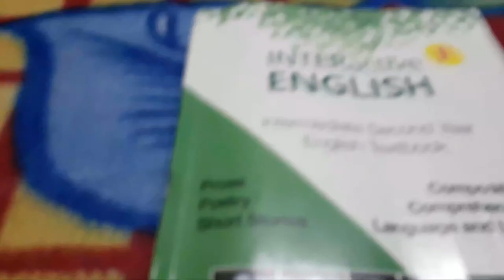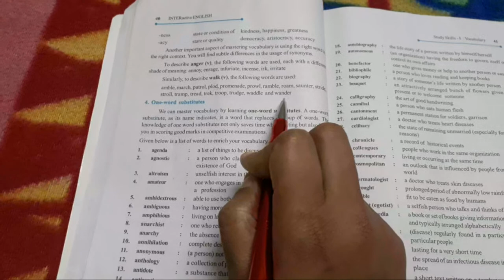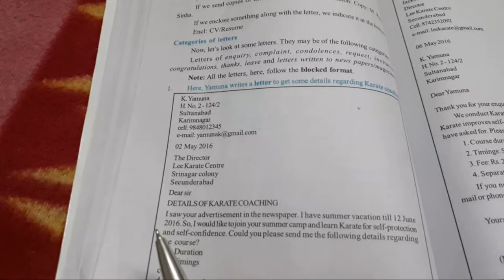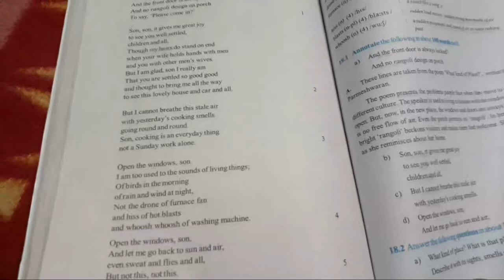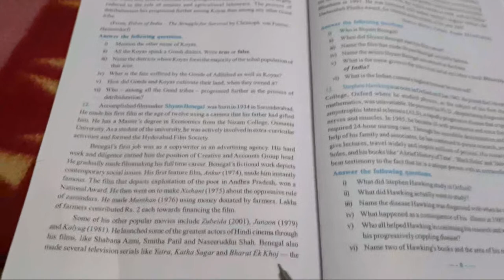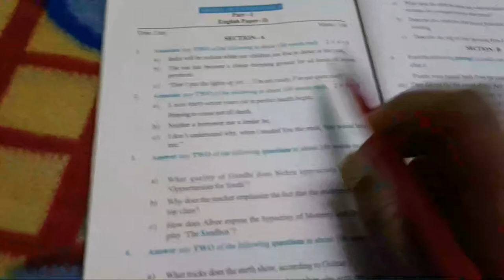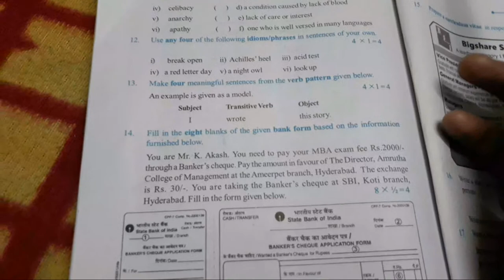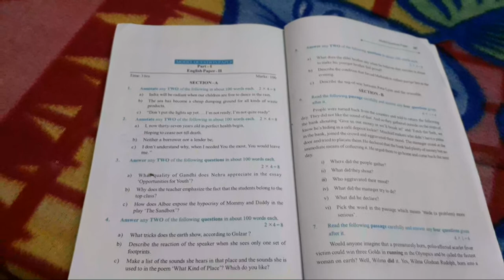Intermediate 2nd year English syllabus 2020 - 2021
for Intermediate 2nd year English classes